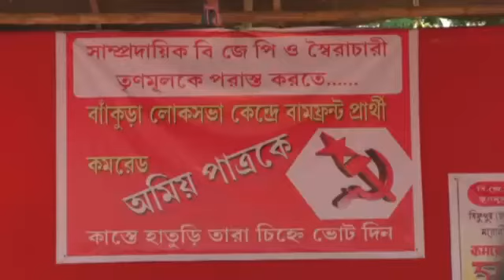ভোট প্রচারে সিপিএম নেতারা!হাতে গোনার মতন শ্রোতা সংখ্যা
ভোট প্রচারে সিপিএম নেতারা